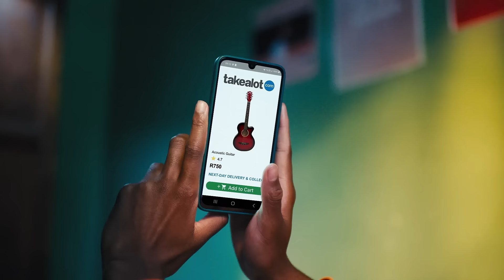Thanksalot from Takealot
This festive season, we're saying thanksalot for a year of support. Here's to each and every shopper, every seller, every driver and every one of you.